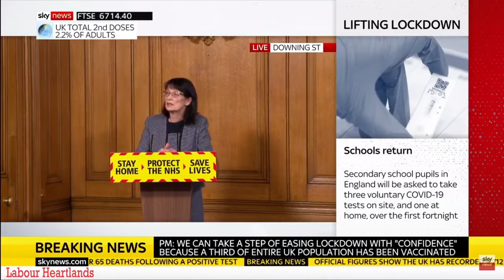Johnson admits 'of course' Covid cases could shoot up as schools reopen, so why not a phased return?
Johnson admits 'of course' Covid cases could shoot up as schools reopen, so why not a phased return to school?